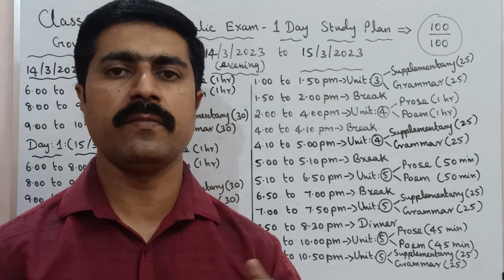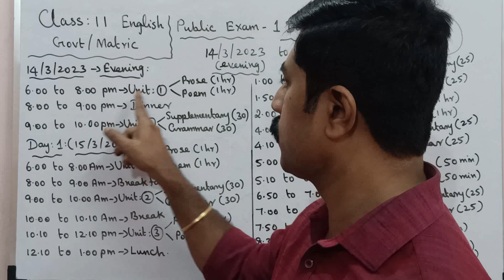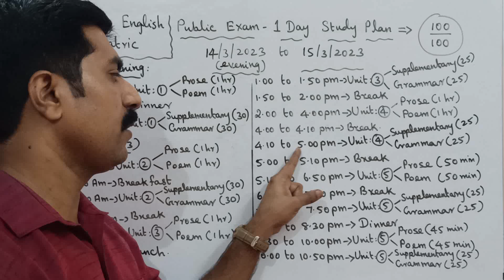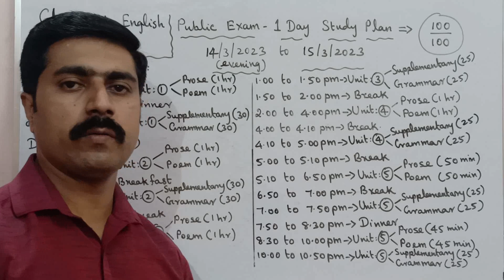Class 11|English|1 Day Study Plan|Public Exam -2023|sky physics